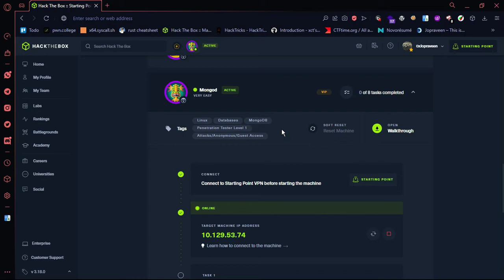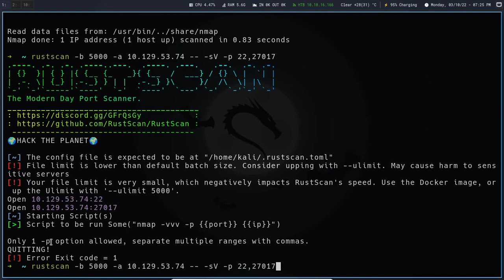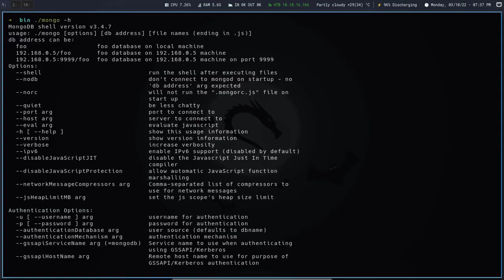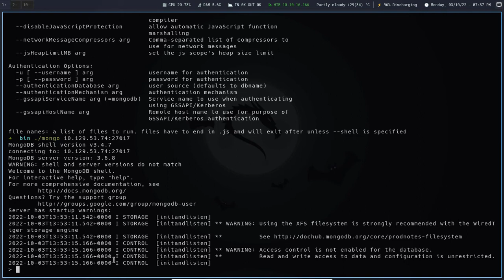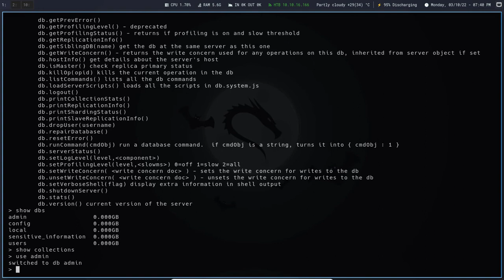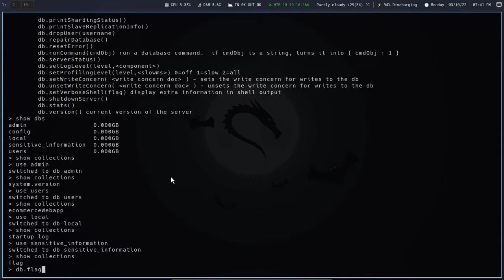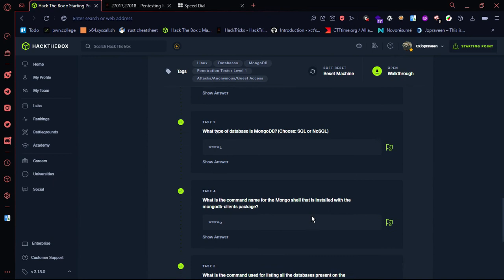mongod htb writeup | Hackthebox writeups tamil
⚡️In this video we are going to solve mongod from Hackthebox⚡️